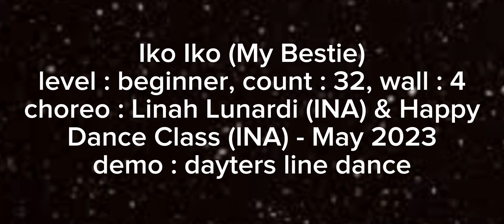Iko Iko (My Bestie) line dance || Beginner || May 2023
Count : 32
Wall : 4
Level : Beginner
Choreo : Linah Lunardi (INA) & Happy Dance Class (INA) - May 2023
Music : Iko Iko (My Bestie) (feat. Small Jam) (Chang Remix) - Justin Wellington
Dancer : Dayters Line Dance
North Jakarta - Indonesia

This video was created for educational and inspirasional purposes only.
No monetary gain has been acquired by using this video track.

All rights strictly go to the music and singer.